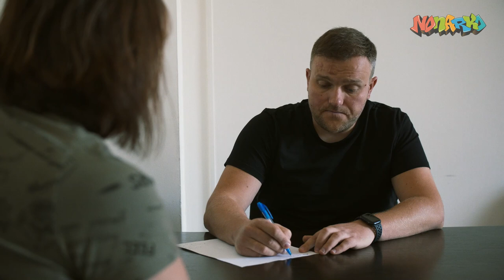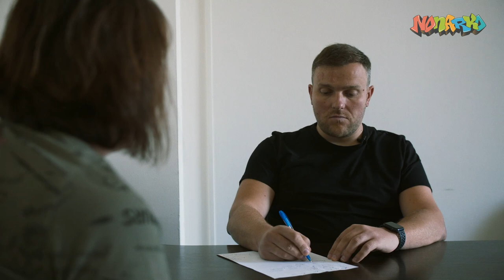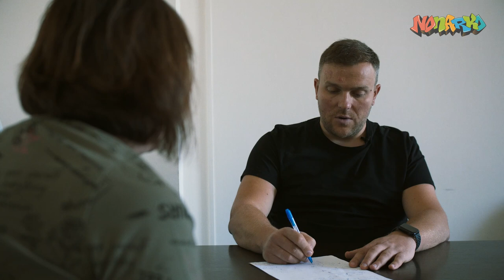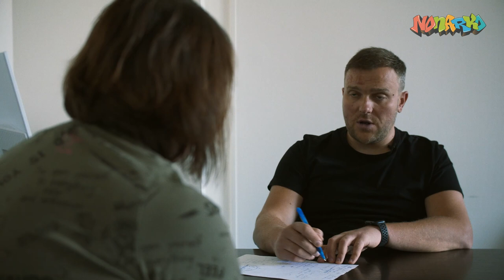МАТЬ СПАСАЕТ СЫНА НАРКОМАНА, СТАЛ НАРКОМАНОМ В 17 ЛЕТ. ЦЕНТР ПОМОЩИ НАРКОМАНАМ. NONARKO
Мать наркозависимого обратилась за помощью в проект NONARKO, так как её сын стал наркоманом в 17 лет. Подросток оказался в безвыходной ситуации, когда наркотики стали для него всем, но благо мама вовремя спохватилась и обратилась к нам.
Мы - центр помощи наркозависимым людям.
Наркоман - не приговор! Вы можете вылечиться сами и спаси своих близких, а мы вам в этом поможем.